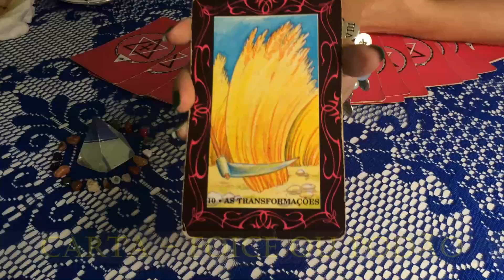Previsões para o Signo de Escorpião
Revelações da Borra do Café seguido pela Mensagem Final das Cartas Cigana.